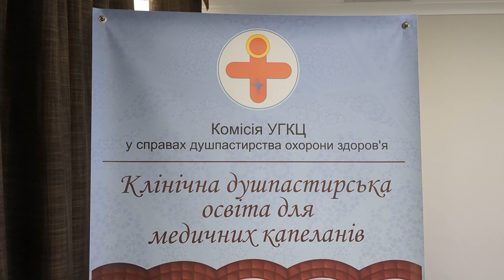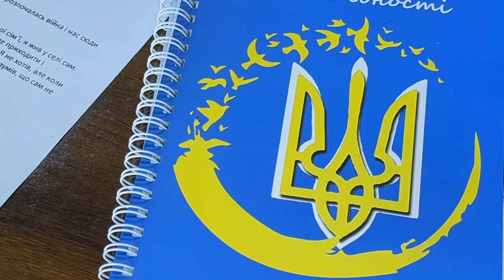Освітня програма для медичних капеланів УГКЦ у Львові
У Львові відбувся II модуль "Освітньої програми для медичних капеланів УГКЦ". Вишкіл для священників організувала Патріарша Комісія у справах душпастирства охорони здоров’я УГКЦ. Участь у навчанні взяли 15 медичних капеланів із різних єпархій УГКЦ. Капелани вчилися допомагати хворим та їх рідним у лікарнях, а також медперсоналу та при цьому відновлювати власний ресурс.

Поширюйте відео!

Україна молиться!